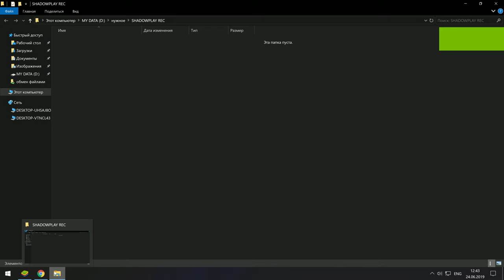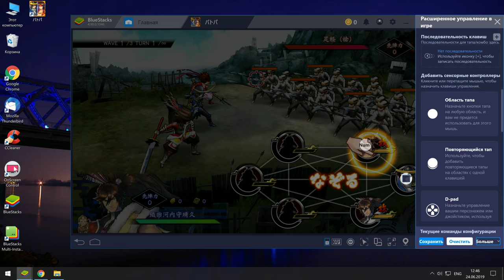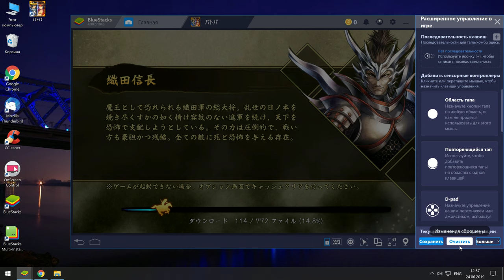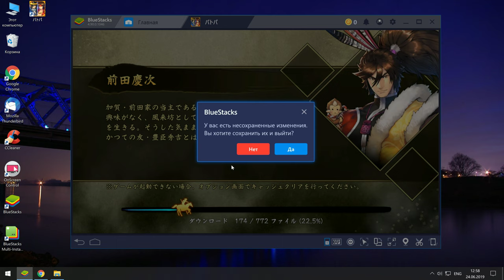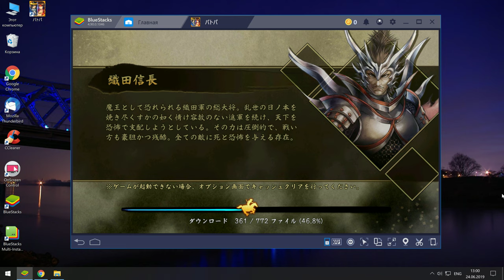Sengoku Basara: Battle Party (Android Version) Gameplay 1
This is new basara game for ios and android. Im sorry guys what i waste your time at loading screen. Next time (if you want see next video write comment) i cut all loading screens in video. Now game stop for maintenance and i can continue play only tomorrow.